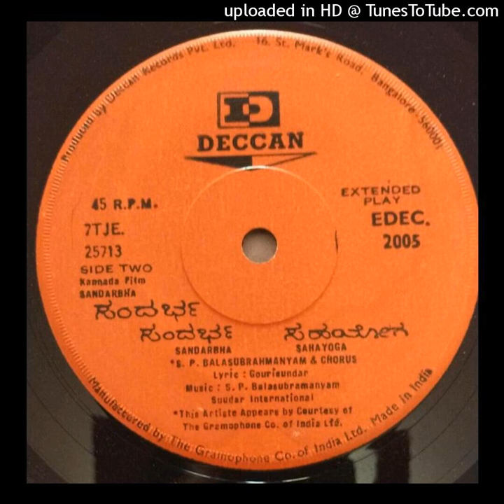Sandarbha Kannada Movie Songs || Sandarbha Sahayoga || S.P.Balasubramanyam || Gemini Ganesan Kannada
Lyrics:- Gowri Sundar
label:-Deccan
Year:- 1978
Screenplay :- Puttanna Kanagal
Movie:- Sandarbha

 It was the only Kannada film which Gemini Ganesan starred.

S.P.Balasubramanyam First Movie as Music Director

Sandarbha (Kannada: ಸಂದರ್ಭ; English: Opportunity) is a 1978 black and white Kannada film.
Director & Producer &  Written by :- Gauri Sundar
Dialogs: A. S. Murthy , M. Shivarao , A. Govindaswamy

Starring :- Bharathi , Anant Nag, Gemini Ganesan , Vishnuvardhan guest appearance

Edited by:- B. Hari Narayana
Distributtor:- Sundar International